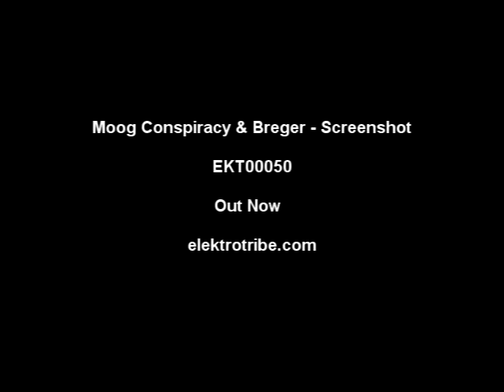Moog Conspiracy & Breger - Screenshot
Record Preview : Moog Conspiracy & Breger - Screenshot [050]